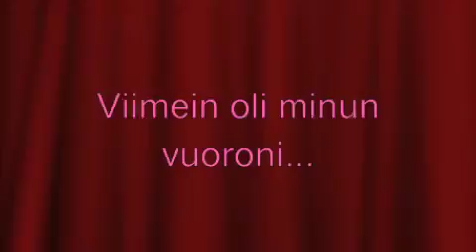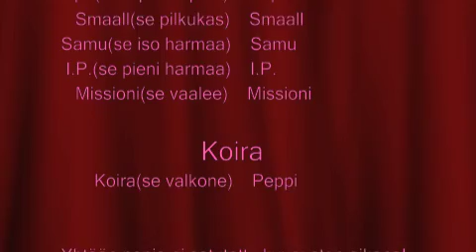Elokuva, jolla ei ole nimeä...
Tällänen saatiin aikaan.Älkää ny vajaa-älysten uurastusta dissakko!;DJoo, Ysi lukee vaik pitäs lukee Yksi, mut jos häirittee, nii voitte hankkiutuu terapiaa!
Tarviitteko juonen, vai osaatteko katsoa elokuvankin? :''D